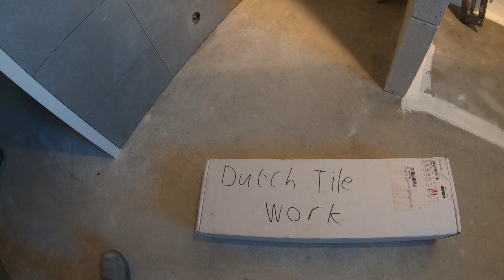Inbouw toiletrolhouder plaatsen. Hoe plaatst ik een wcrol houder?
De producten die ik in de video gebruik aan te schaffen via de onderstaande link,

Gebruik kortingscode DUTCH10 voor 10% korting op al het gereedschap van Qerato

Follow “ Dutch Tile Work” on socialmedia.